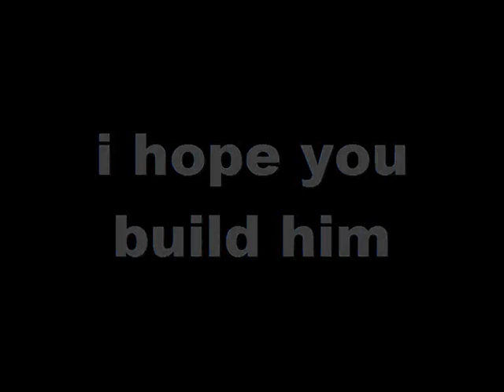BIONICLE MOC how-to: Skrall Muranok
this isa how to for my skrall moc, muranok. he is the army captain of the skrall. if you use him or his design, give me credit.

by the way, i have a new backup account. it's called T1motion. see my channel for the link.